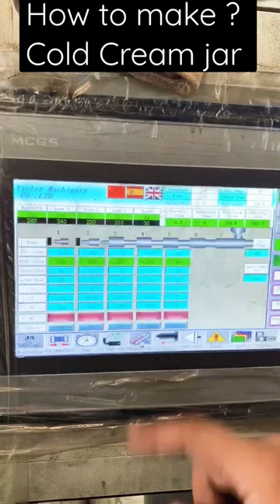How to make Cold Cream jar| Injection blow molding machine ibm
Cold Cream jar is being tested on Ibm injection blow molding machine ready to ship to customer.